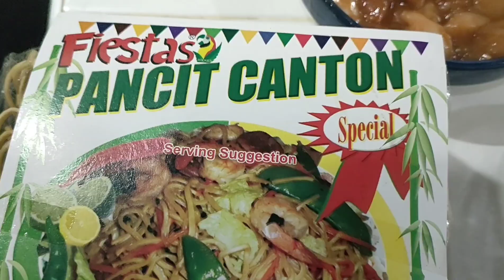PANCIT CANTON WITH KALE AND TOFU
ingredients
200 grms pancit canton, sliced onions and garlic, kale, tofu, 1/4 chicken breast, 200 grams chicken liver, cabbage, ground black pepper, granules seasoning

chicken breast and liver marinade

1 tbsp sesame oil, 1tsp soy sauce, half tsp ground black pepper, gochu jang korean pepper paste (optional)